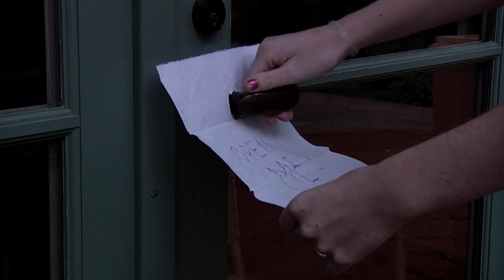Orange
Final project for Media Sketchbook course at Pitzer College with Professor Jesse Lerner.